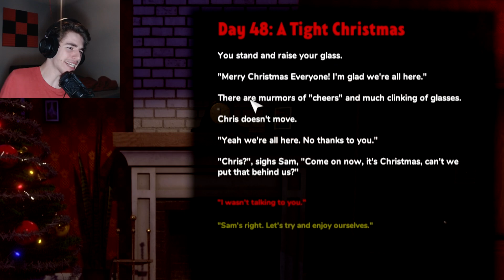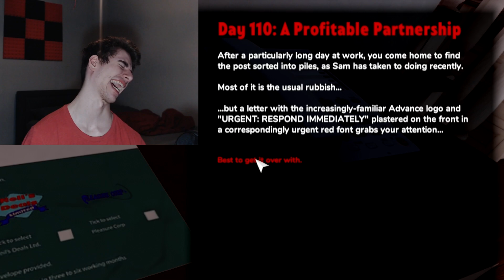I'M IN AGONY!!!